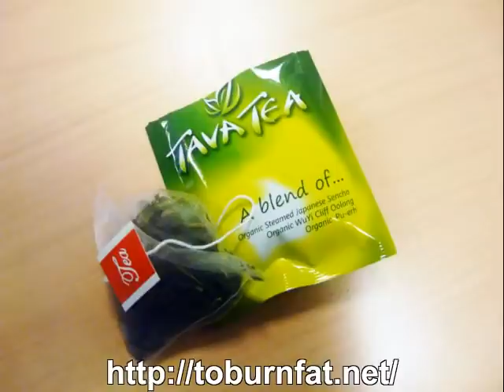chinese slimming tea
here is the link to find the Chinese slimming tea